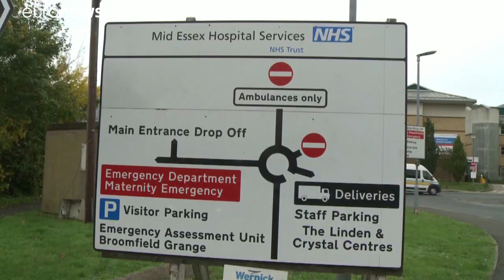Tod im Kühlcontainer: Sind viele der 39 Opfer Vietnamesen?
Britische Medien berichteten von mindestens sechs Vietnamesen, die unter den Opfern sein sollen. Laut eines katholischen Priesters in Vietnam könnten es weitaus mehr sein. …